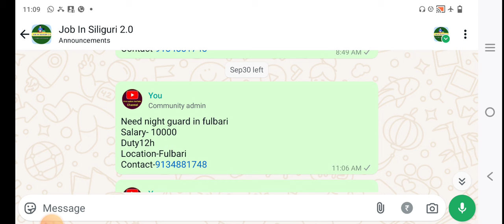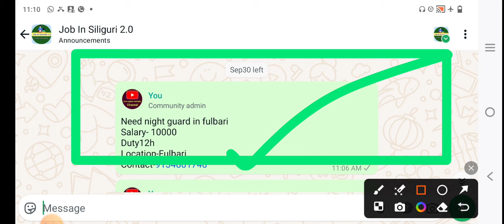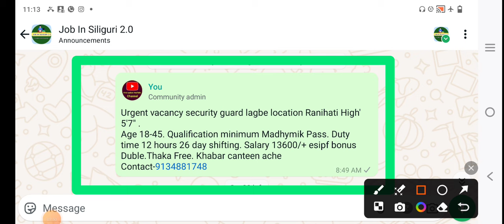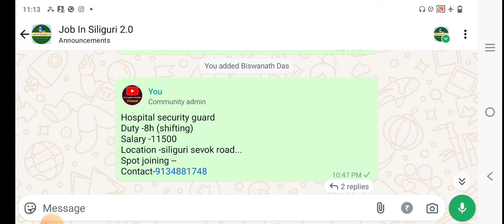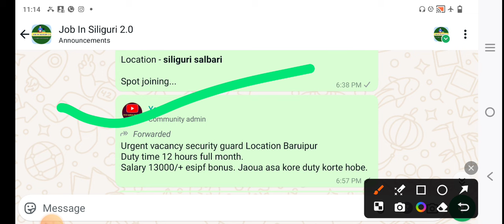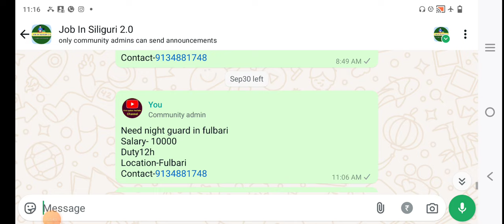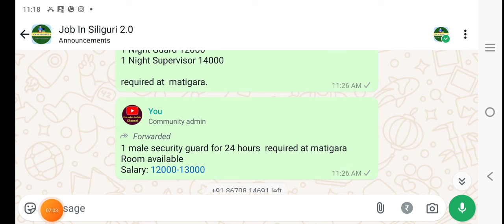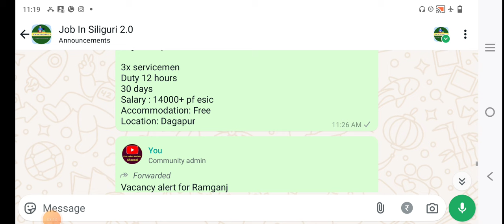job in siliguri | job in jalpaiguri | westbengal new job vacancy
আমাদের গ্রুপ গুলো তে join করতে চাইলে নিচের লিংক এ ক্লিক করে ফর্ম টা ফিল আপ করো 👇👇👇

firstupdateyoutubechannel
jobinsiliguri
securitygyardjobinsiliguri
shoppingmallsalesstaff
siligurilatestjobupdate
telecallingjobvacancy
femalejobvacancyinsiliguri
malejobvacancyinsiliguri
job vacancy 2024
siligurijobnews
backofficestaff
officialjobvacancy
10thpassjobinsiliguri
factoryhelperinsiliguri
12thpassjobinsiliguri
kolkata job vacancy 2024
job
jobvacancy2024
job in kolkata
8thpassjobinsiliguri
salesjobvacancy
private job
newjobvacancy
jobupdateinbengali
siligurinewjibvacancy
shoppingmallsalesstaff2024
wb job
all india job
jobinjalpaiguri
dataentryoperator
west bengal job
backofficestaff2024
siligurijobs